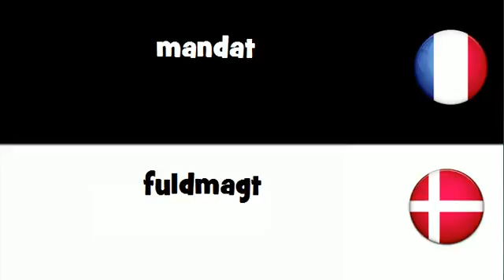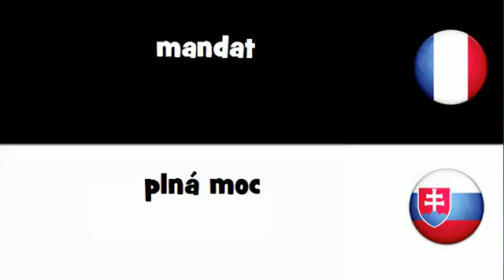VOCABULAIRE EN 20 LANGUES = mandat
frenchwithvincent VOCABULAIRE EN 20 LANGUES = mandat